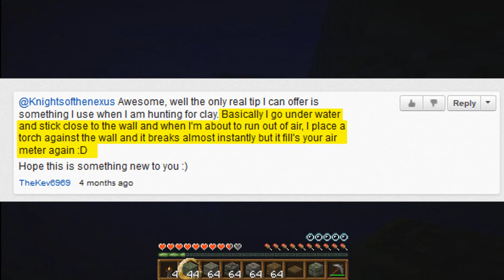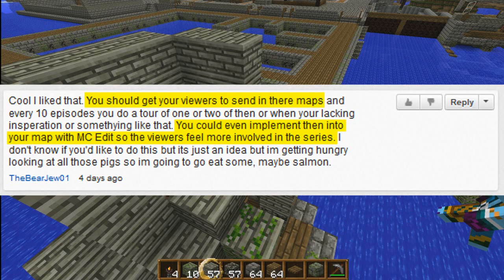Minecraft - Building the docks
We set out to build the docks, to make this a more interesting video we have decided to try something a little different. We have incorporated 2 camera views and little tutorial like snippets. We have great plans for he future using these new techniques so let us know what you think.